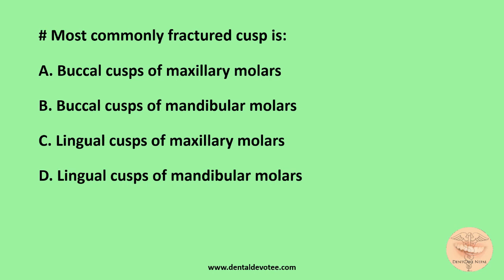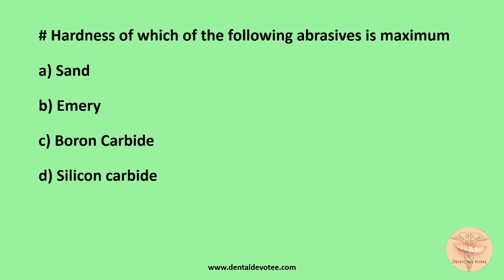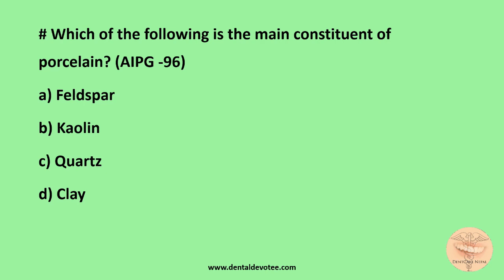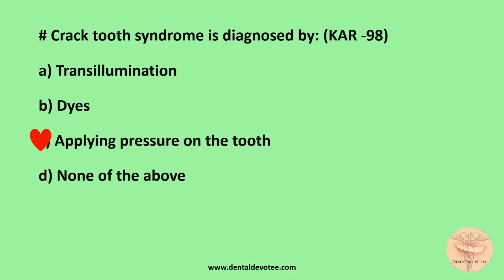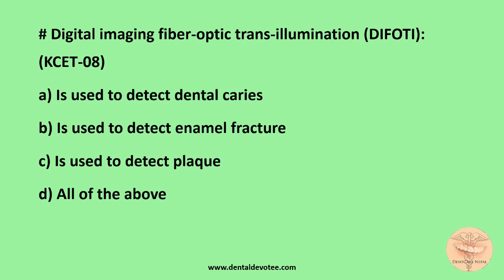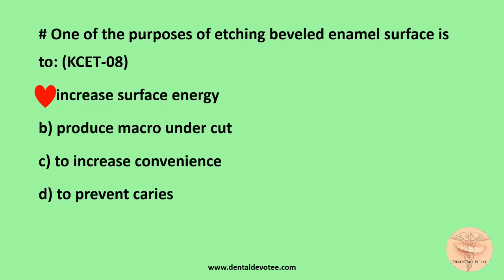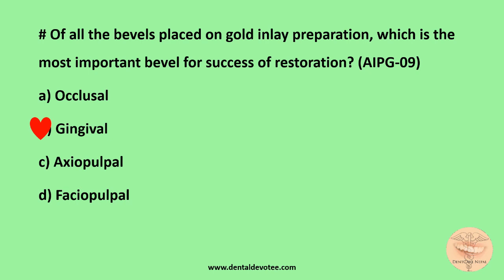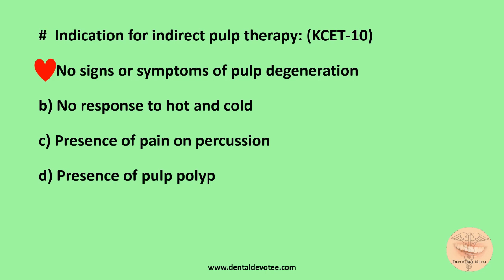Most Important Operative Dentistry MCQs - Part 1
Selected MCQs from Operative Dentistry
Important for NBDE, IOM, AIIMS, NEET, PGI ADA and Many other Exams